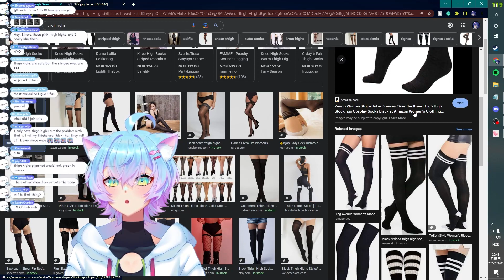Let's Add Some Flair!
I've finally dropped the LineChu bodypillow so go check it out!!!